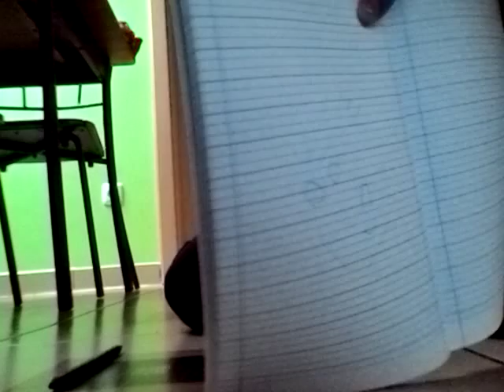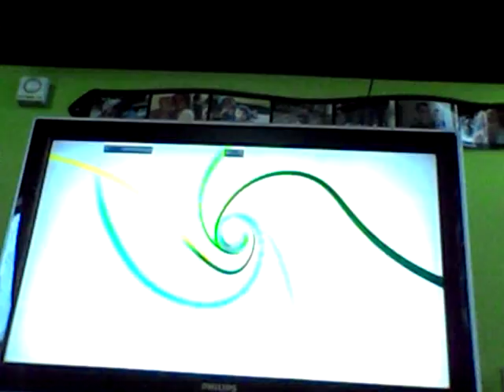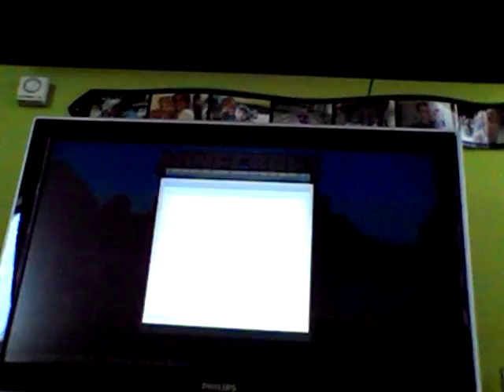Mersz vagy mersz TheOld - Crafters